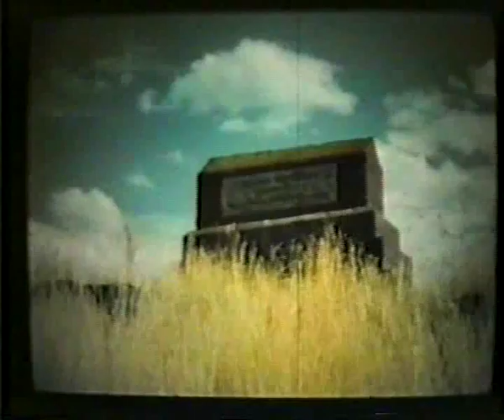Armianskiy dokument. film pro Vachu Ovsepiana (duduk)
Старый армянский документальный фильм про известного армянского музыканта Вачу Овсепяна (дудук), к сожалению давно уже ушедшего из жизни.